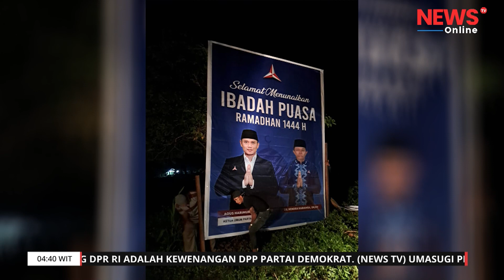NAMA HENDRA TIDAK MASUK DCS SENAYAN, KADER DEMOKRAT MALUT PROTES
untuk mendapatkan notifikasi video terbaru dari News tv online.